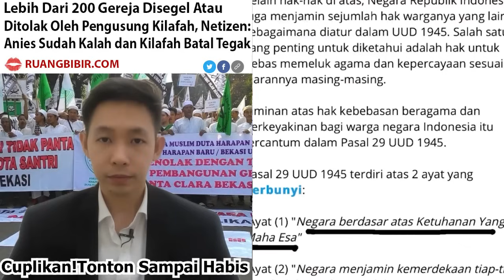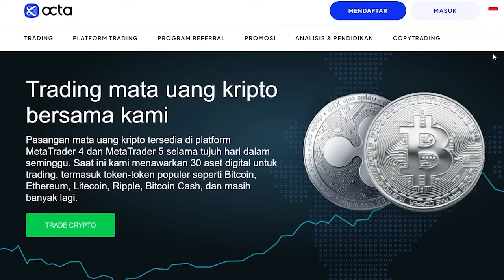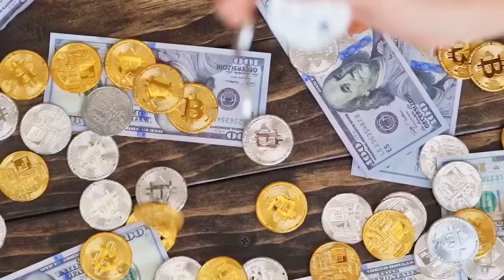🔴TERBONGKAR DALANG DIBALIK SERBUAN KADRUN, AHOK BONGKAR KIBOELAN ANIES BASWEDAN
(Gratis Untuk 100 Murid Pertama, syarat Deposit 100$ di Octa Di Bulan ini)